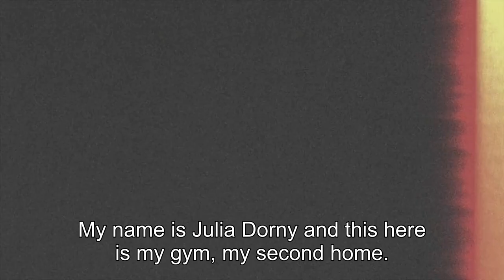Julia Dorny: I fulfilled my dream and became MMA World Champion in featherweight. You can too!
Julia Dorny is a German athlete, media scientist, journalist, TV-presenter who has won various World and European Champions in three martial arts disciplines. She is the only female athlete in the world who has won championships in judo, mixed martial arts fighter and sumo wrestling.

Julia Dorny was the first German woman to become MMA European Champion and MMA World Champion in featherweight within the IMMAF amateurs. You can too! Watch the story of this amazing woman, Julia Dorny, share and leave your comment in the comments section below.

Special thanks to director Joseph Wright and to Julia Dorny.

This project is made possible by donations from viewers like you.